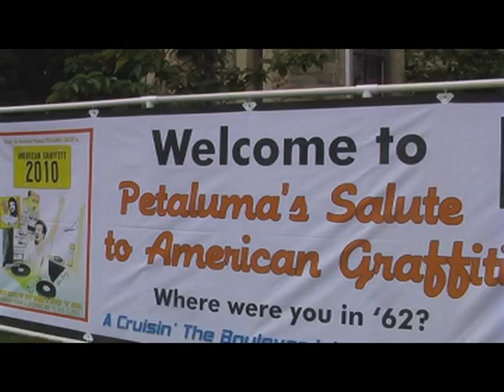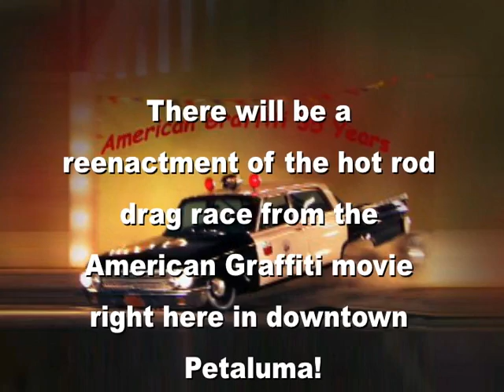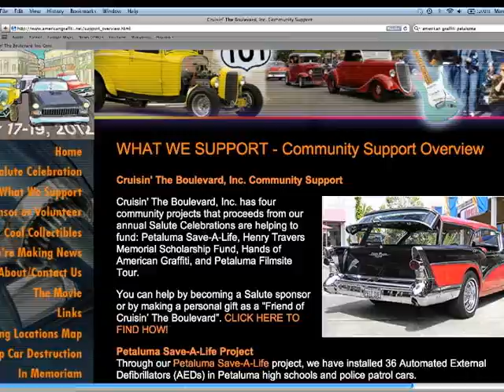Petaluma Cruisin' the Blvd. 2013 American Graffiti Salute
May 15 to 18, 2013, with the BIG DAY being the 18th.
More fun than history will ever tell.